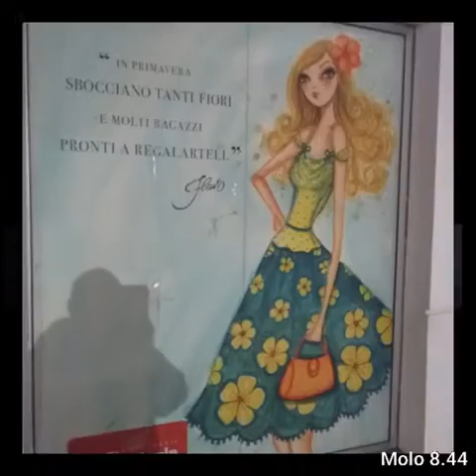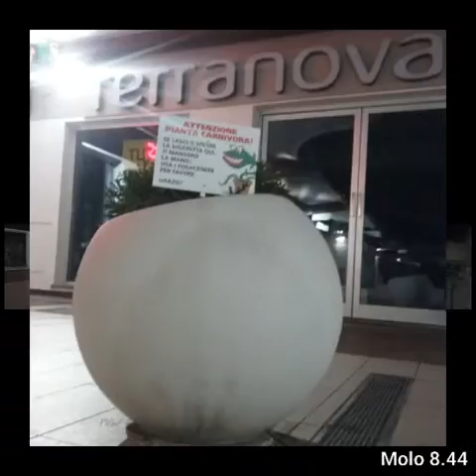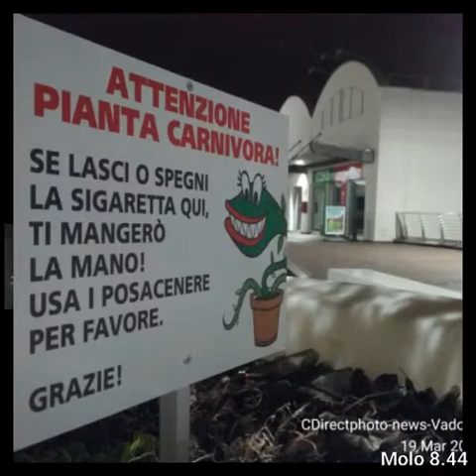Vado Ligure sv. It centro commerciale di vado ligure ,MOLO 8.44 la primavera nei vasi